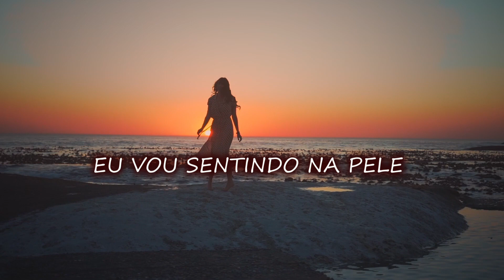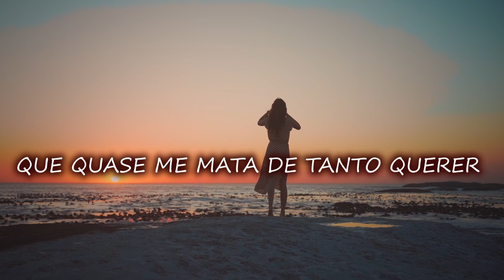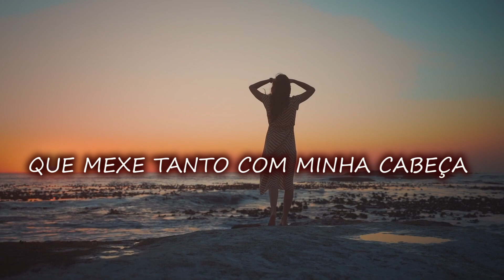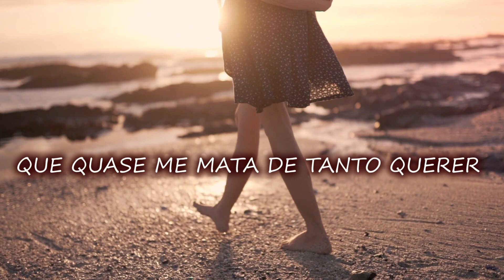Pedra Preciosa - NEY E NANDO (letras / lyrics)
ATIVE AS NOTIFICAÇÕES🔔   -   CURTA 😍

Produção: Ney Lopes
Produtora: Texas Music
Realização: Gravadora Pedágio Brasil
Dados e contatos da Gravadora